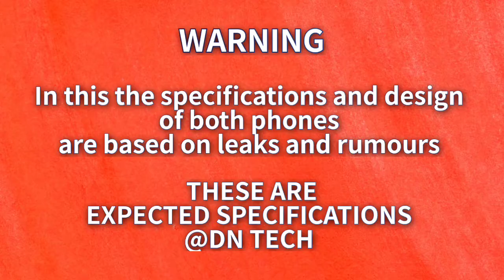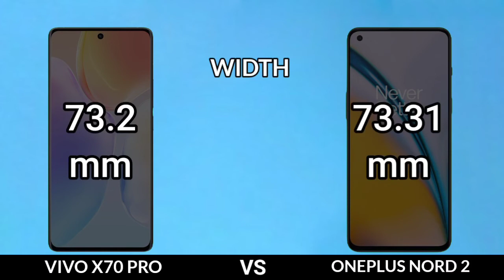vivo x70 pro vs oneplus nord 2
|| Full Comparison Of vivo x70 pro vs oneplus nord 2 || vivo x70 pro vs oneplus nord 2 review

In This Video We are Comparing vivo x70 pro vs oneplus nord 2 Which Is Best phone.